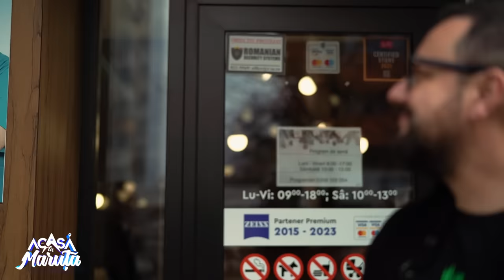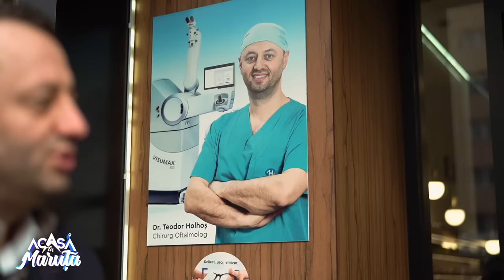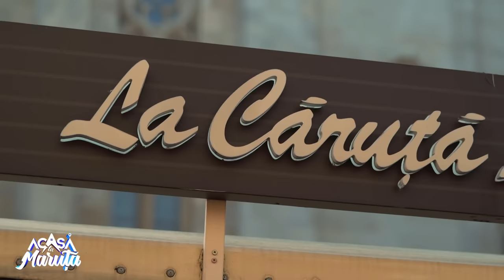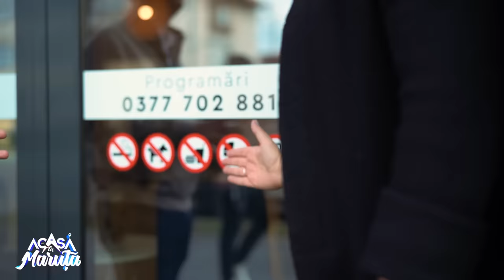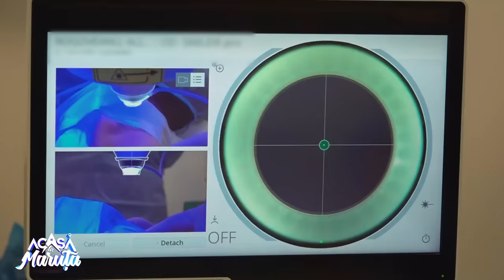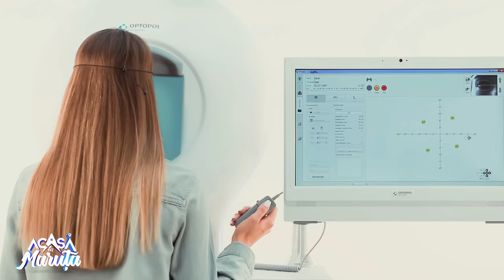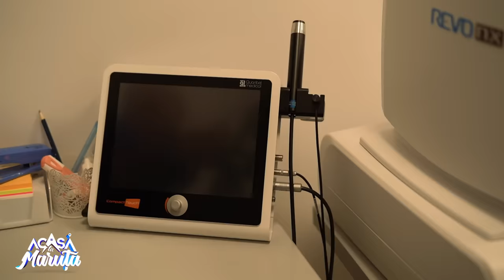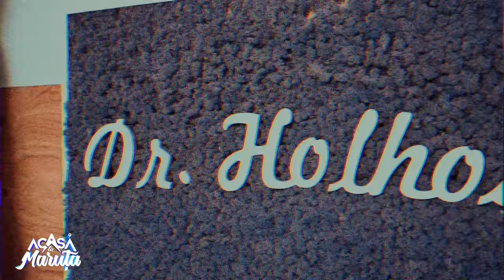DR. TEODOR HOLHOȘ, AMBIȚIA DE A PROFESA ÎN ROMÂNIA. STÂLPII LUI: PASIUNEA ȘI FAMILIA EP. 1 #146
📍Clinica Oftalmologie Alba Iulia: Bd. Revoluției 1989 Nr. 2F

📍Clinica Oftalmologie Cluj-Napoca: Str. Intre Lacuri nr 30a

📍Clinica Oftalmologie Sibiu: Calea Dumbrăvii nr 111

📍Clinica Oftalmologie Turda: Str. Libertății Nr. 3

📍Clinica Oftalmologie Mediaș: Șos. Sibiului, nr 55

📍Clinica Oftalmologie Târgu Mureș: Bulevardul 1 Decembrie 1918 214,

Capitole:
0:00 Intro
3:17 Suntem în Alba Iulia, orașul din inima României
4:19 Teodor Holhoș a fost singurul candidat pentru un post, dar a ieșit pe locul 2
15:58 Unde consulta primii pacienți Dr. Holhoș
19:45 Cristina, prima angajată a Dr. Teodor Holhoș
24:12 S-a întors din Spania pentru a lucra cu Dr. Holhos
29:58 Alba Iulia, văzuta de sus, cu bicicletele prin oraș cu fetele
34:50 La Căruță La Măruță, o afacere locală fără să aibă legatură cu Măruță
37:05 Să cunoaștem părinții mai bine... cu Luana si Alessia
42:40 Din Alba Iulia spre Sibiu
45:13 Flavia, medic oftalmolog din Sibiu, ce îl ajută pe Dr. Teodor Holhoș
48:33 Am ajuns în sala de operație unde se fac operațiile de cristalin, cataractă și retină
56:29 E diferență când se operează ochii căprui vs. ochii albaștri?
1:00:25 Dr. Holhoș, primul român care va prezenta la Boston
1:05:40 Rezumatul podcastului
1:06:45 Ce vedem în episodul următor